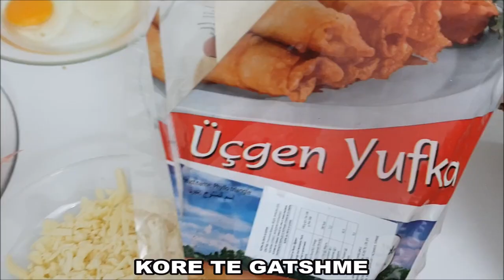Piroshka te shijshme vetem per 5 minuta gati !